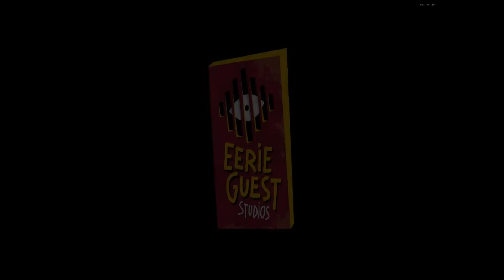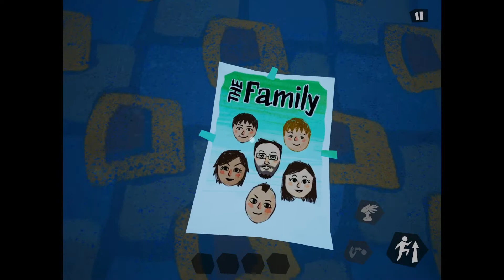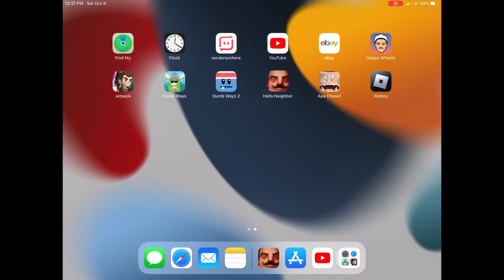Im playing Hello Neighbor!